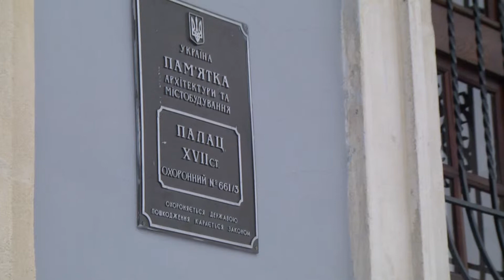Зимова прогулянка у Збаражі